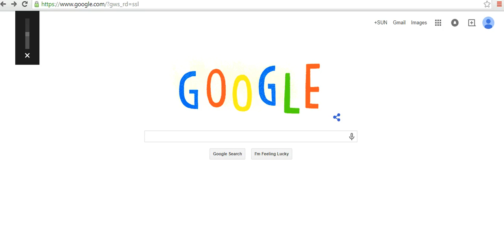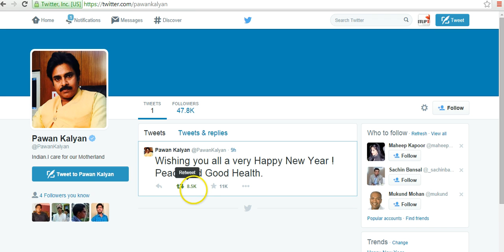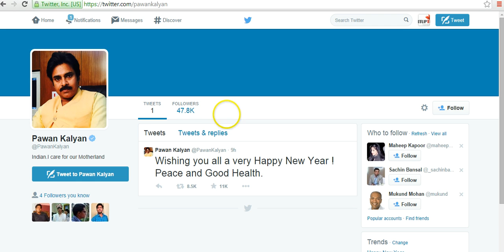PAWAN KALYAN TWITTER ACCOUNT - REVIEW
Review about PowerStar Pawan kalyan Twitter account. Explains the followers, retweets, fan favourites in just 9hours.

Pawan Kalyan launches twitter account on the first day of New Year 2015

Treat to PSPK Fans